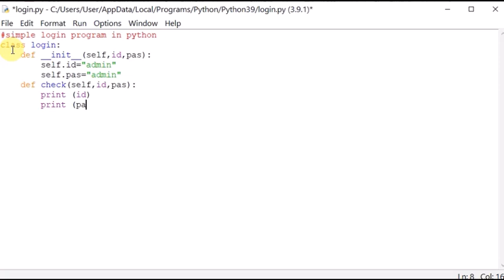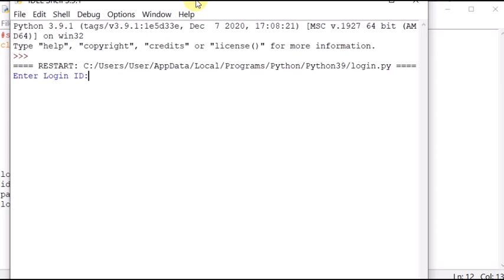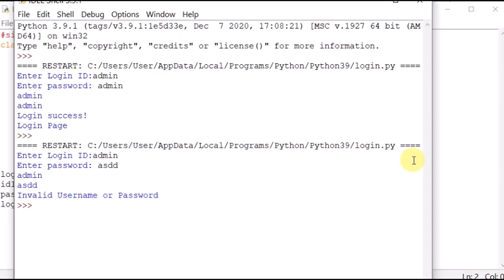simple login program in python